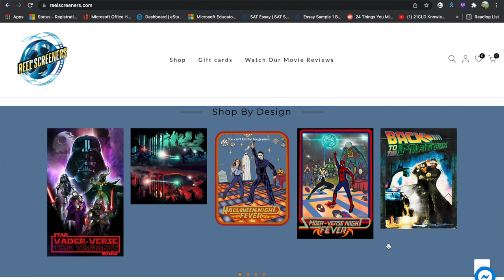"Spider-Man: No Way Home" Spoiler-Free Review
The Reel Screeners present are excited to presente their fun, analytical "reel" take on Jon Watts' "Spider-Man: No Way Home", the third installment in the MCU trilogy starring Tom Holland, Zendaya, and Benedict Cumberbatch. Lenny and Beto revere a movie that bridges older Spider-Man movies via the multiverse with creative joy. But is this the best Spider-Man movie of all time? Find out! You can also stream our podcast on most major podcast providers.

Video Segments:
00:00 Introduction
01:20 Commentary/Review
08:04 Reel Ratings

We are making such material available for the purpose of criticism, comment, and review which constitutes 'fair use' of any such copyrighted material as provided for in section 107 of the US Copyright Law. Notwithstanding the provisions of sections 106A, the fair use of a copyrighted work for purposes such as criticism, comment, and reviews is not infringement of copyright.